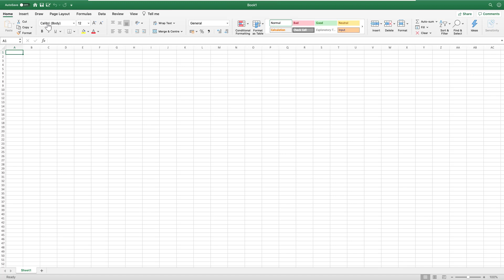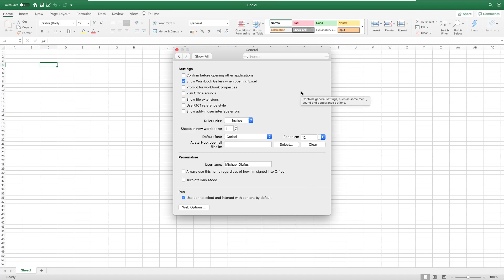Change default font type and font size in Excel for Mac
How to change default font type and font size in Excel for Mac